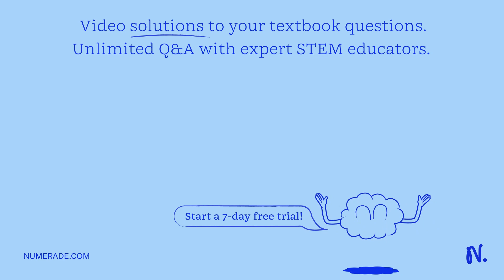4.Which of the following is TRUE? Select an answer and submit. For keyboard navigation, use the up/…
4.Which of the following is TRUE? Select an answer and submit. For keyboard navigation, use the up/down arrow keys to select an answer. a The equivalence point is where the amount of acid equals the amount of base during any acid-base titration. b At the equivalence point, the pH is always 7 . c An indicator is not pH sensitive. d A titration curve is a plot of pH vs. the [base]/[acid] ratio. e A titration curve is a plot of pH versus titration time.

Acid-BaseEquilibria:UnderstandingtheBalance